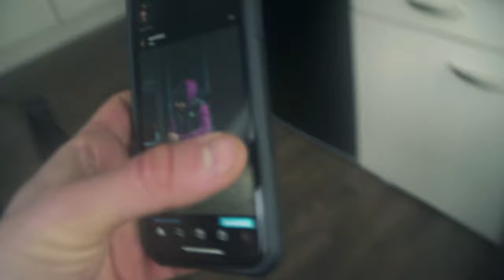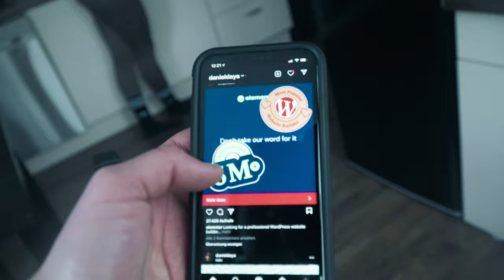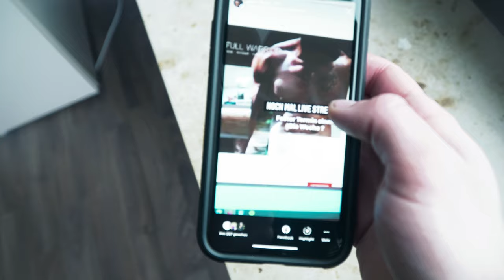Nach 14 Tage Feedback - Instagram Detox Projekt Niemanden Abonniert ( Social Media Detox)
Ich habe nun schon seit 14 Tagen niemanden mehr abonniert auf YouTube um Mein Social Media Detox zu optiemieren schreib mir mal in die Kommentare ob du es dir auch vorstellen kannst allen Leuten zu entflogen. Digital Minimalismus

Mein Equipment:

Main Camera: Sony a6500
Sek. Camera:  Canon G7X ii
Objektive:  Sony 18 - 105 F4, Sigma 30 mm 1.4, Sigma 16 mm 1.4
Drohne: Mavic Air
Gimbal: Feiyutech AK2000
Mic: Rode Video Mic, Rode Lavalier Mic